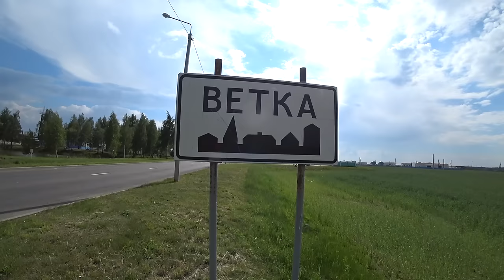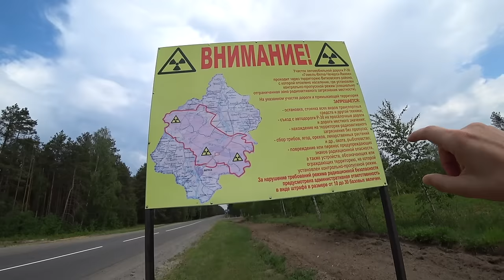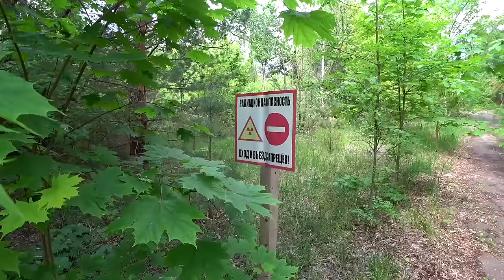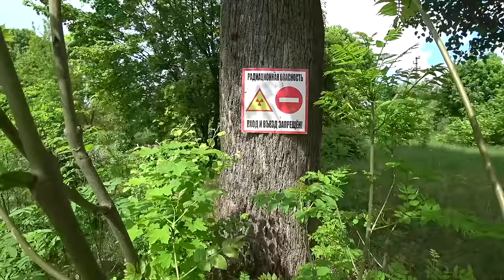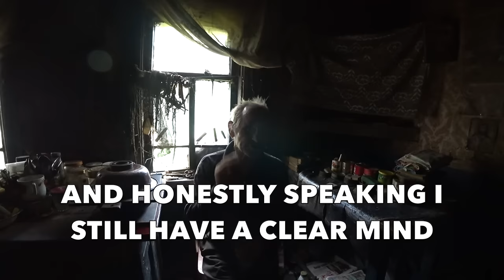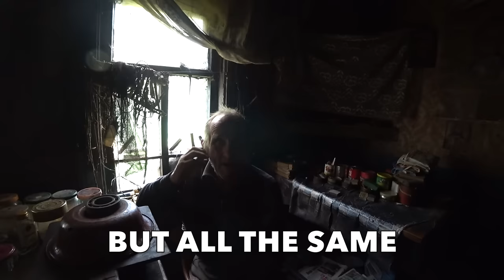Return To The Last House In The Chernobyl Zone 🇧🇾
🇧🇾 With only a day left until my time was up in Belarus, I had one final mission to complete. To head back into the radiation zone and find an old friend of ours. But before that I headed down an old radiated road and found something interesting on the wall of an abandoned house.